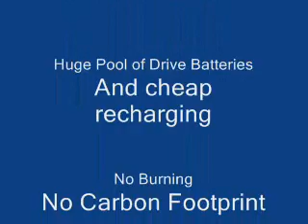How To Do Electric Cars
Since the oil crisis of the 1970's there has been very little movement away from petroleum fuels. Electric has been around for decades but the logistics just haven't panned out. This needs to change.

Current electric cars & hybrids suffer from range limitations and high battery costs. Here's an idea how to overcome that. Instead of an expensive semipermanent battery, have lots of rechargeable interchangeable batteries in a national pool. You'd have home overnight charging on a standard outlet, or use a service station swap out for long road trips. The idea is to make it so cheap that people will buy into it eagerly and abandon petroleum.

AMERICAN MADE CARS AND BATTERIES !
Good for jobs and the economy and
energy independence.